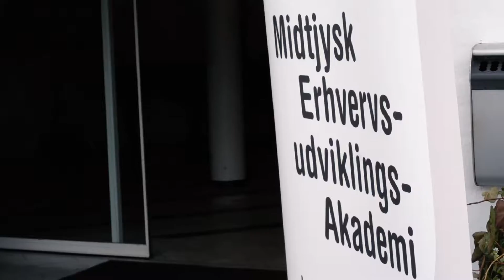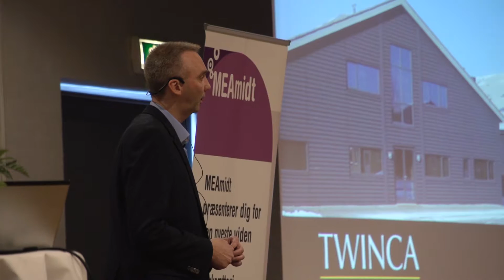Erhvervsudviklingsdøgnet 2016 - MEA midt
MEA midt afholder hvert år Erhvervsudviklingsdøgnet, hvor de samler medarbejdere fra erhvervs-, uddannelses- og beskæftigelsessystemet for at vidensdele, inspirere og netværke med hinanden og høre spændende oplæg fra bl.a. iværksættere og kommunale instanser.